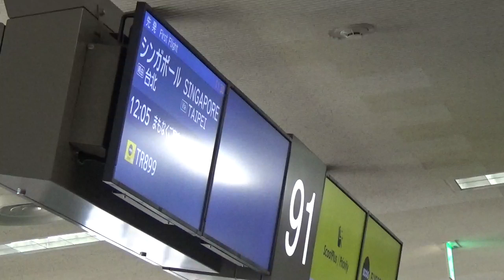日本成田91號登機門MAH06304